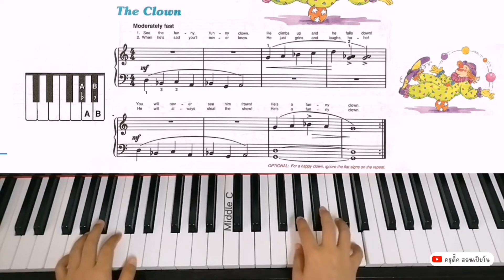The​ Clown | Prep​ Course​ Level​ C​ | คลิป​วิดีโอ​ส​ำ​หรับ​ฝึก​เล่น​เปียโน​เพิ่มเติม​